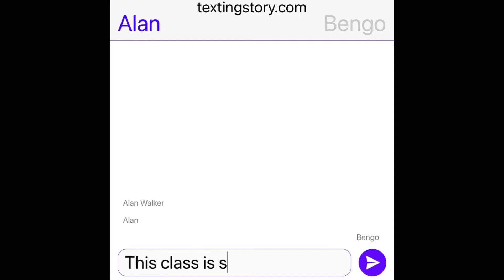Alan Walker - So Lost ft. Bengo